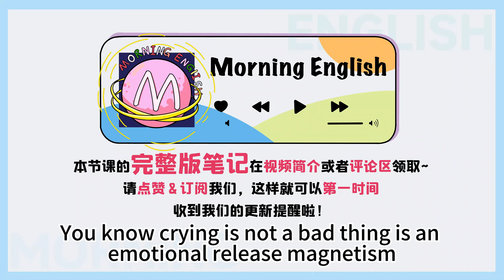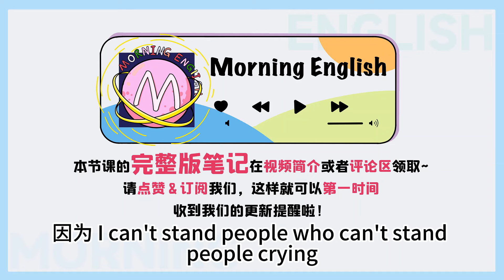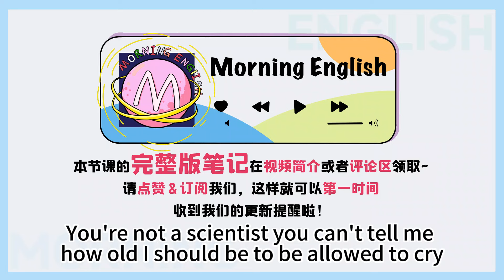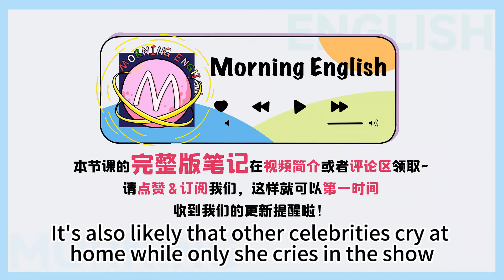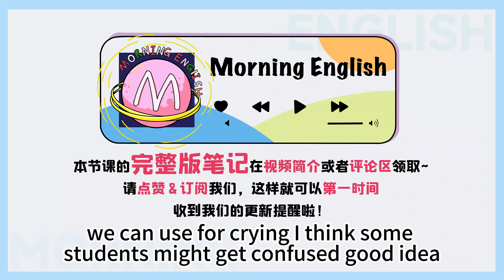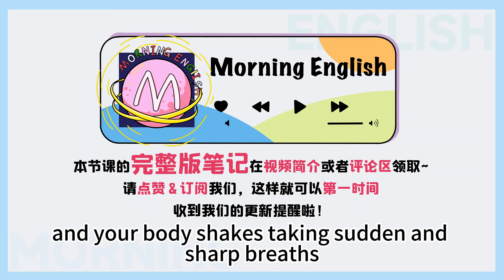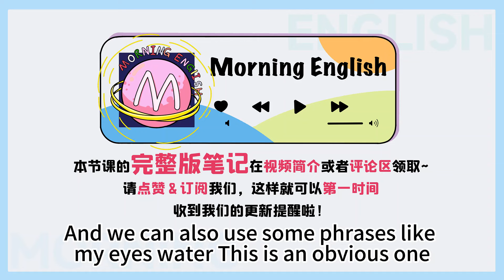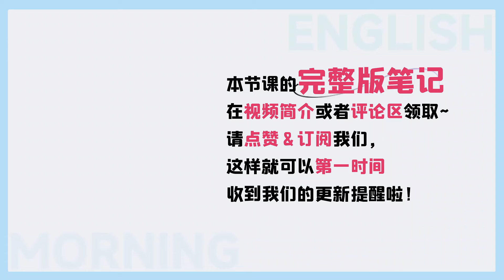「眼睛哭腫」用英文咋表達？——各種「哭」英文合集